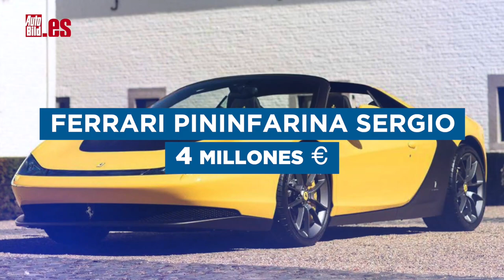LOS 7 COCHES más CAROS del MUNDO [2020]💰 💸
Son los coches más exclusivos del mundo, cuyos precios solo los pueden manejar auténticas fortunas. Y no, no hay ningún Porsche, ningún BMW, Mercedes ni nada de eso. Demasiado mundanos para esta lista. Te traemos los 7 coches más caros del mundo 2020.